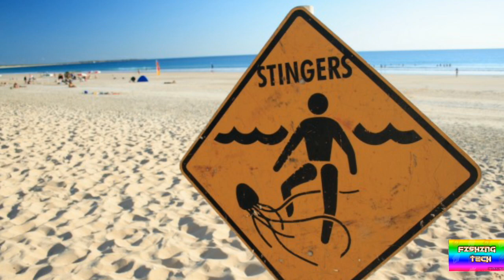false jellyfish studying Portuguese man of war blue bottle jellyfish in hindi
Falsejellyfish Studying
Portuguese Man-of-
War in New Jersey
Blue bottle jelly fish
Christelle Day
Bluebottlejellyfish studyingPortuguesemanofwarjellyfish main video main false jellyfish ke baare mein Bataye Hoon India aur forance me kya farak Hai jellyfish MI aur isko India me kitne Khatarnak Mana jata hai aur foreign me kitna Khatarnak Mana Jata Iske baare me bataya Hoon aur is Jennifer uski Puri detail of course video mein mil Jayegi video ko pura Jarur Dekhe
blue jellyfish
blue bottle jellyfish
portuguese man-of-war
man of war jellyfish
false jellyfish
blue hindi
portuguese man of war
blue bottle jellyfish

1)false jellyfish

2)jellyfish in hindi

3)blue jellyfish

5)portuguese man of war

6)bluebottle jellyfish

7)man of war jellyfish

8)portuguese man-of-war

9)jelly fish

10)jellyfish